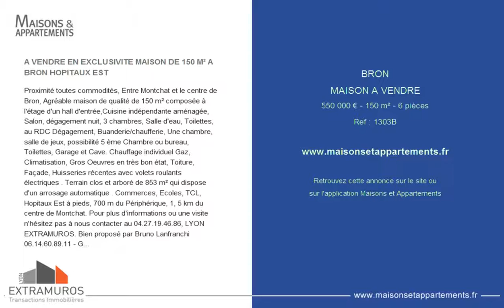BRON - MAISON A VENDRE - 550 000 € - 150 m² - 6 pièces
Référence : 1303B

A VENDRE EN EXCLUSIVITE MAISON DE 150 M² A BRON HOPITAUX EST
Proximité toutes commodités, Entre Montchat et le centre de Bron, Agréable maison de qualité de 150 m² composée à l'étage d'un hall d'entrée,Cuisine indépendante aménagée, Salon, dégagement nuit, 3 chambres, Salle d'eau, Toilettes, au RDC Dégagement, Buanderie/chaufferie, Une chambre, salle de jeux, possibilité 5 ème Chambre ou bureau, Toilettes, Garage et Cave. Chauffage individuel Gaz, Climatisation, Gros Oeuvres en très bon état, Toiture, Façade, Huisseries récentes avec volets roulants électriques . Terrain clos et arboré de 853 m² qui dispose d'un arrosage automatique . Commerces, Ecoles, TCL, Hopitaux Est à pieds, 700 m du Périphérique, 1, 5 km du centre de Montchat. Pour plus d'informations ou une visite n'hésitez pas à nous contacter au 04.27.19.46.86, LYON EXTRAMUROS. Bien proposé par Bruno Lanfranchi 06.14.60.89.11 - Gérant - Visites possibles du lundi au samedi. Retrouvez l'ensemble de nos annonces sur notre Les honoraires d'agence sont intégralement à la charge du vendeur.